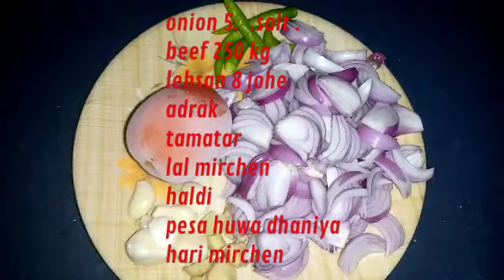aloo matar gosht recipe|potatoes peas meat recipe|eiduladha special recipe|beaf recipe@Spicy foods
Assalma o likum

Mere sub recipe perfect hoti hai.app mere bataye Hui recipe se kahna pakayen or enjoy Karen
Kuch pochna ho tu comment Karen
Hum app ke sawal ka jawab den gen

potatoespeasmeat recipe
aloomatar gosht
potatos and peas beef gosht recipe